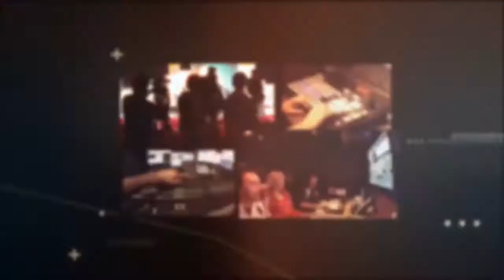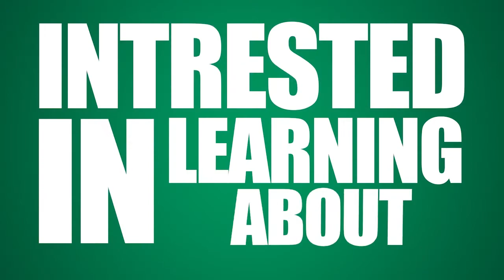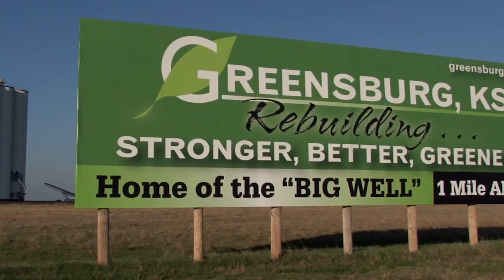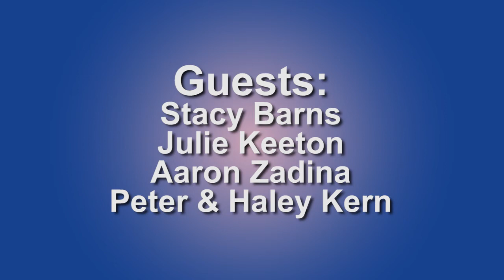Episode 4 - PowerUp with Music by Abandon Kansas